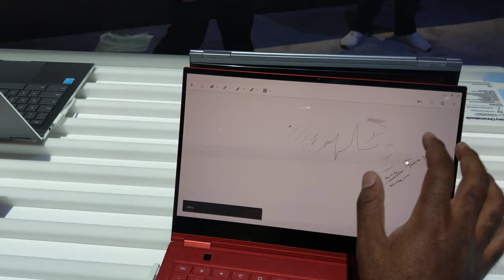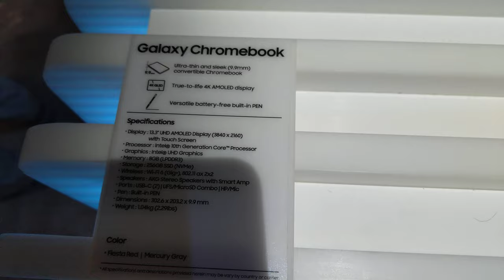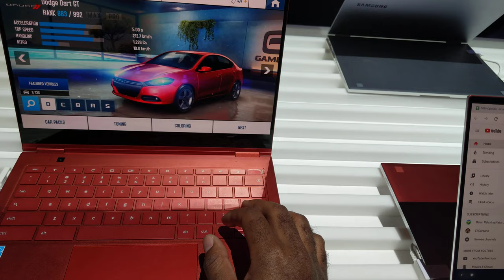Hands-On Bleeding Red Chromebook, CES 2020 [4K]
Samsung - Galaxy Chromebook

Video taken at CES 2020 from SAMSUNG booth.